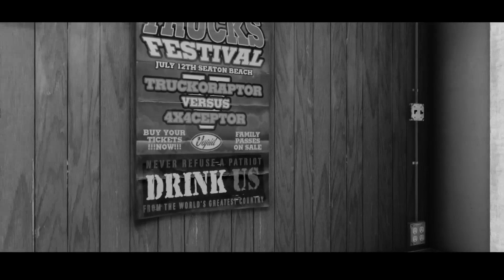The Noir Gun Drop - Capped Pigeon Tarranova (GTA V NoPixel Roleplay) (Cinematic Outro)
The Noir Gun Drops